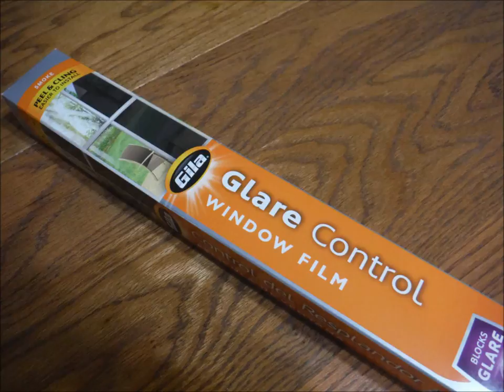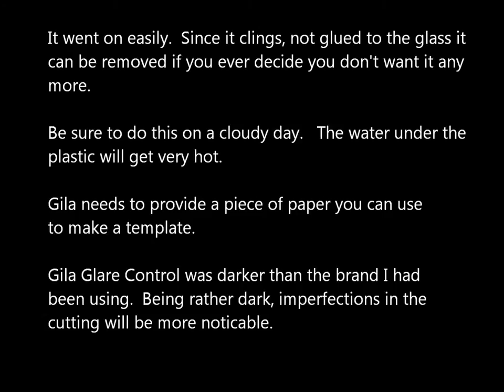Gila Window Tint - review and Installation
Tinting windows on the sunny side can be a great way to cut cooling costs.  In my last video on the subject I used Energy Film. I discovered this Spring that the tinted film doesn't seem to be on the market anymore.   This time, I bought a similar product by Gila.  It's a cling film.  There is no glue.  It was half the price of the Energy Films and went on easily.  It was darker than what I was after. Otherwise, I am happy with it.